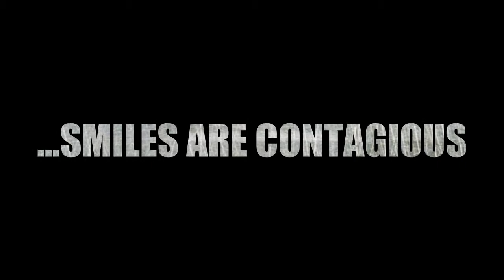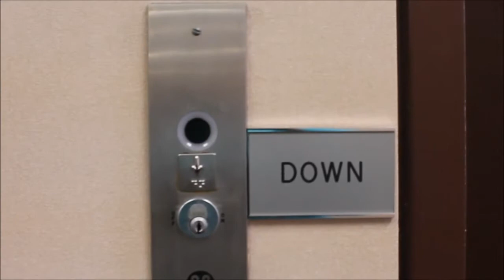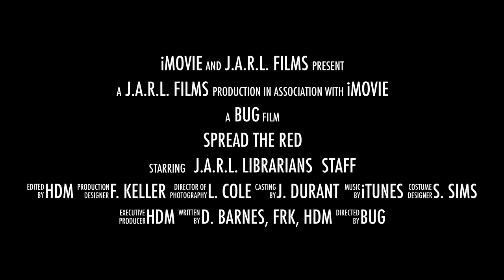JARL Spread the Red - Spirit Week (wk4)